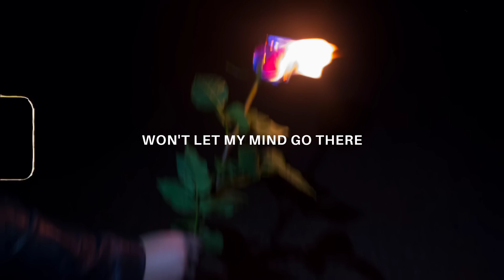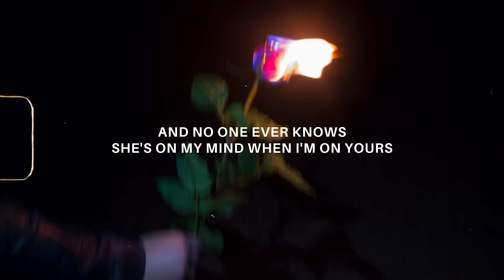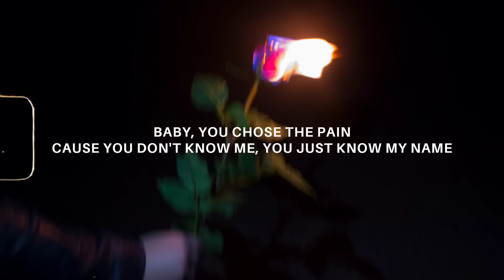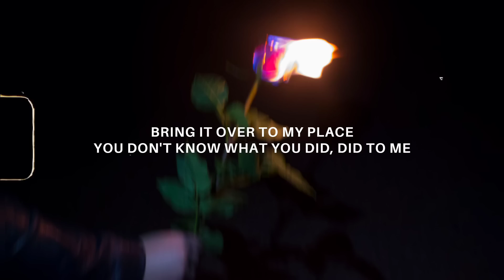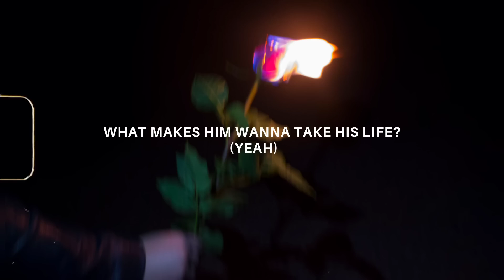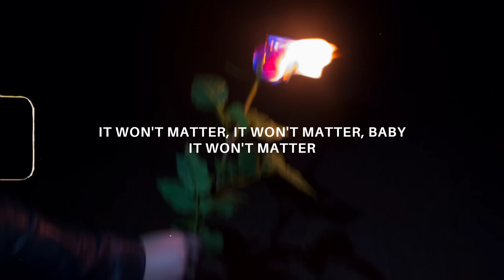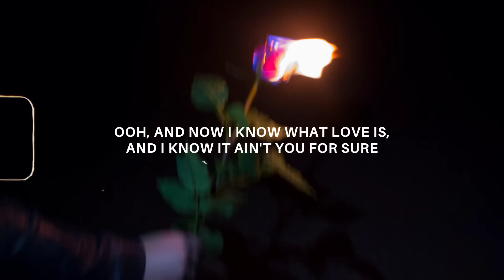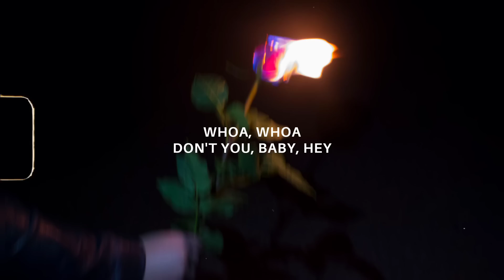renegade x under the influence x i was never there (lyrics) The Weeknd x Chris brown